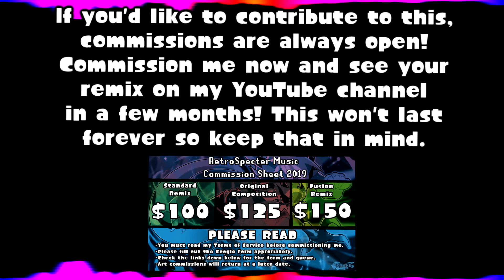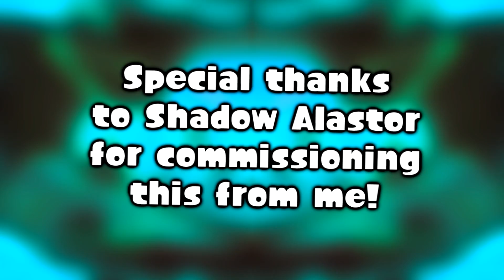TO ARMS/HAIL COLUMBIA REMIX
A commission for Shadow Alastor of some remixed army songs.

Q. What are Daily Retro Remixes?
A. "Daily Retro Remixes" is a thing I did back in the beginning of early 2018 where I posted a remix or original song every single day, usually due to a backlog of commissions. I'm doing it again for the same reason. There will be a new song every Mon-Fri at 7 PM EST.

Q. Where can I commission you?

Q. Where I can I find your streams, art, and Discord Server?
A. You can find me streaming most weekdays Mon-Fri My Discord server that I co-own with Kamex is

Q. A remix every day??? You're going to burn yourself out!
A. These remixes are already finished, all I have to do is make the video for each of them which takes about a couple hours each day. While the daily uploads may be overkill for YouTube's algorithm to help me in a good way, it's good advertising for my commissions. January is a very slow month for YouTubers, and I was tired of all of these commissions sitting in my PC collecting dust. Also I'm taking weekends off so yeah.

Q. Does this mean you're taking a break from remixing?
A. Essentially, yes. Doing the math, I will only be able to upload around 20 remixes out a month since I'm taking weekends off. Since I have over 100 commissions, that means this will take at least 5 months to finish, but that's not even counting the commissions I will be getting while doing this, so it may even go all the way into Fall.

Q. Why are you taking a break from passion projects?
A. YouTube just doesn't reward us for doing what we love. It's very demotivating when you do a project that you really enjoyed doing but YouTube just doesn't send it to anybody. At least with commissions, I know I got my money's worth for the amount of effort I put into the song, even if it doesn't do that well on Youtube.

Q. What else does this mean?
A. I've been getting into drawing and livestreaming more, so this helps me "take a break" without actually taking one so I can focus on those two things more. My dream's always been to be a "Jack of All Trades" type of person because I personally feel like life is too short to dedicate it all to one thing. I also want to make my own game and even do video game reviews/commentaries on this channel one day but that's far far into the future.

Q. Will you be motivated to throw in a remix or two during this?
A. I most likely will, just because I'm taking a break doesn't mean I hate doing it, otherwise I wouldn't even be accepting commissions. Definitely expect at least passion projects squeezed in from time to time during this. If I do it'll be on Fridays.